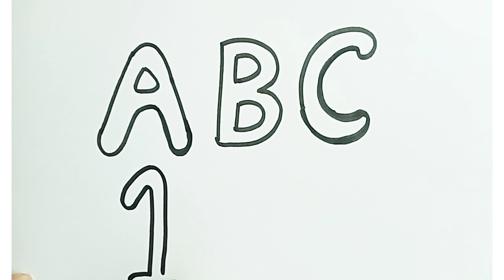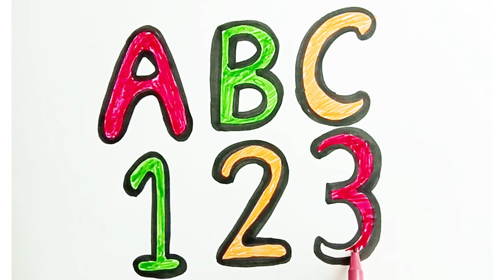Learn alphabet & counting step by step for kids and toddler alphabet abc numbers 123 drawing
Learn alphabet & counting step by step for kids and toddler shapes numbers drawing
draw and colouring
counting art